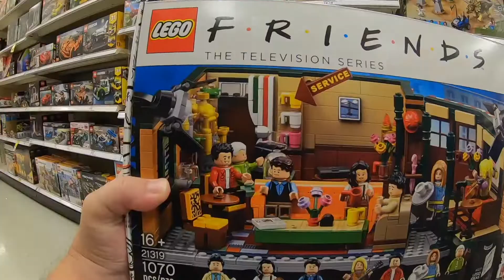The Positive Autism Vlogs - Day in the Life - 18 July 2020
The Positive Autism Vlogs - Day in the Life
Target, LEGOs, and more!

All songs in this video were performed by Micah and Dad
(Micah Vocals, Dad Music)

Micah is an autistic teenager who uses his artwork and videos to help spread the message of autism awareness and acceptance!

Find Micah's artwork on RedBubble!
From his portfolio, pick one of his pictures you like then put it on just about anything!

Tweet Micah!